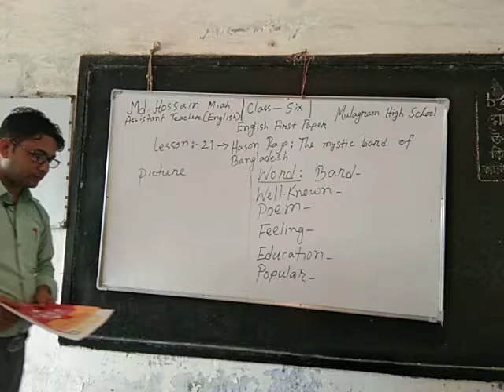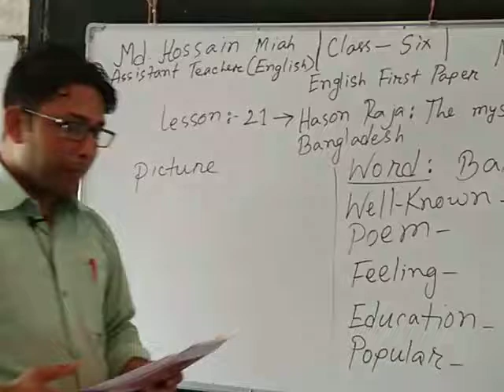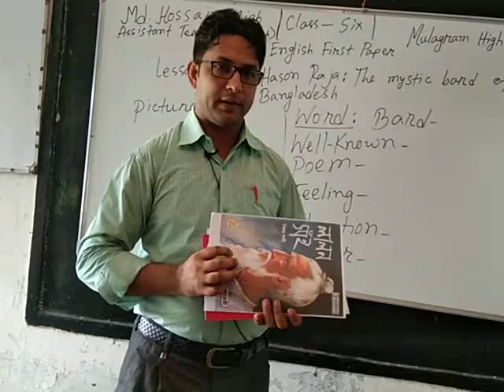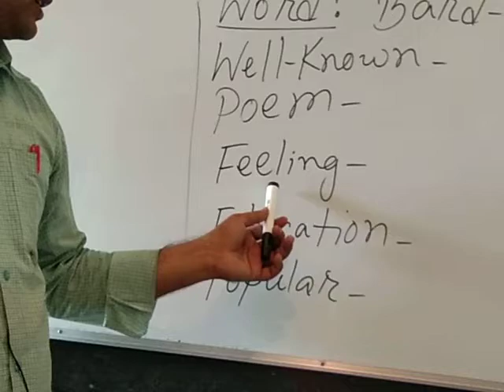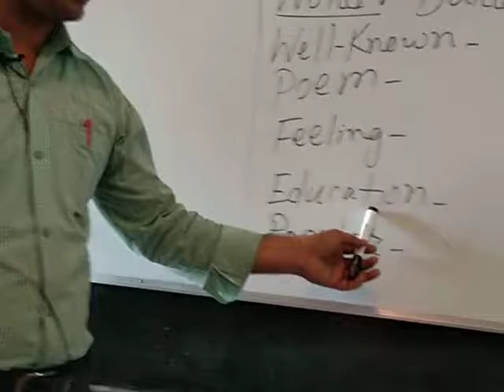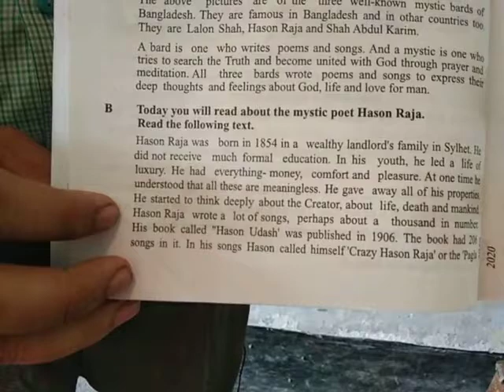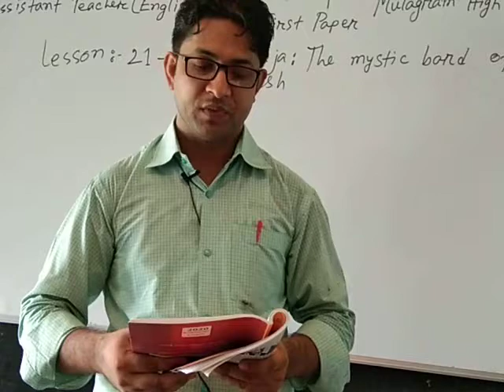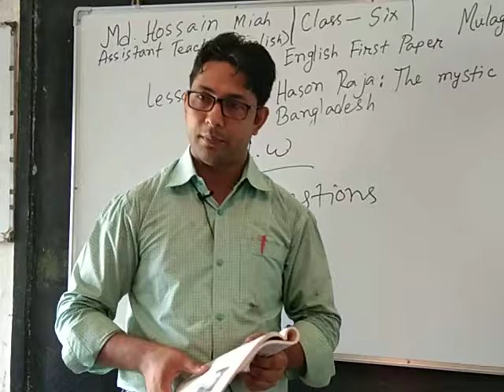Class -6, Lesson -21,Hason Raja: The mystic bard of Bangladesh by Hossain Sir.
Hason Raja